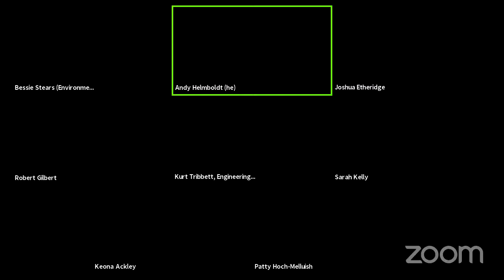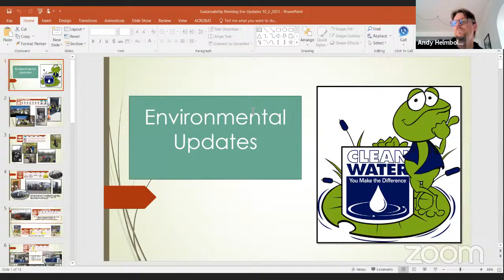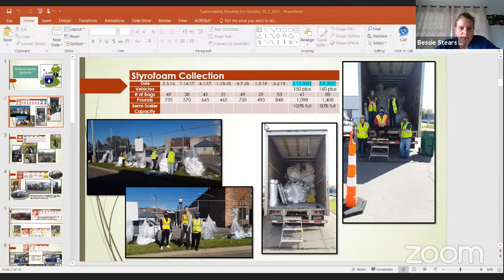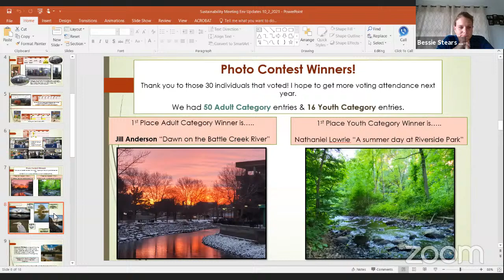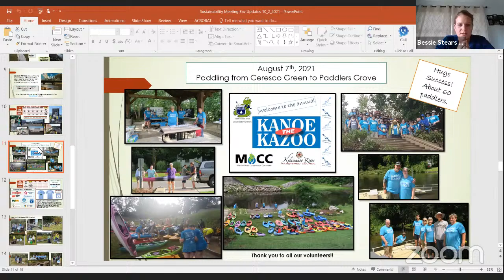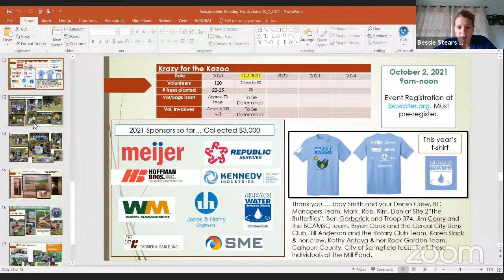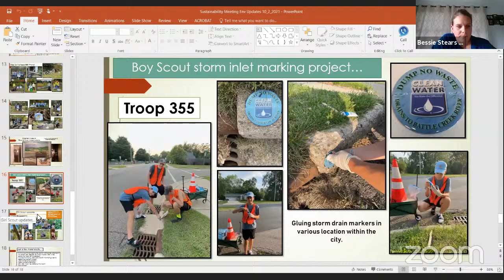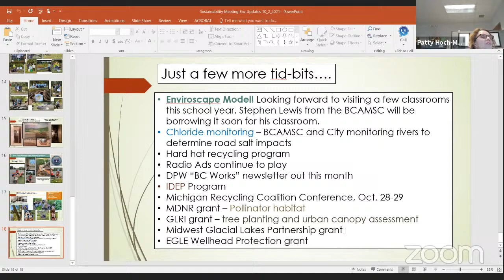Sustainable BC Committee